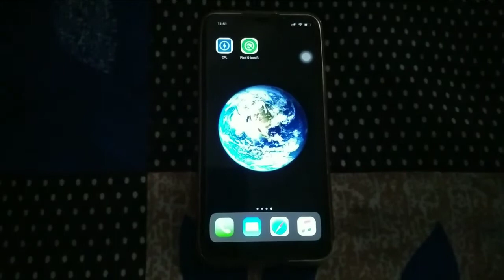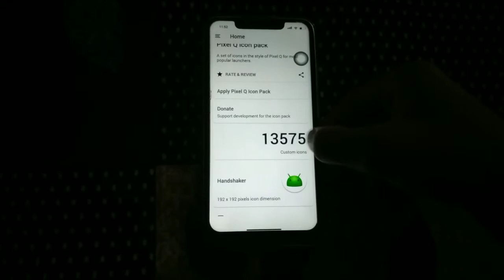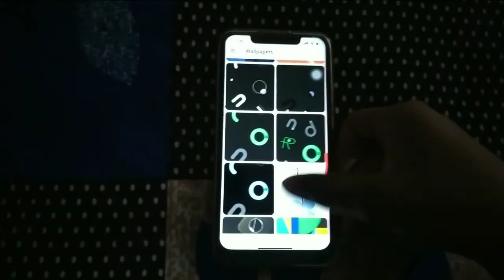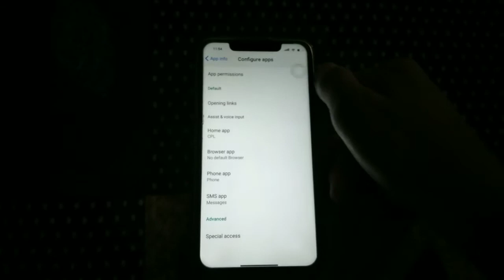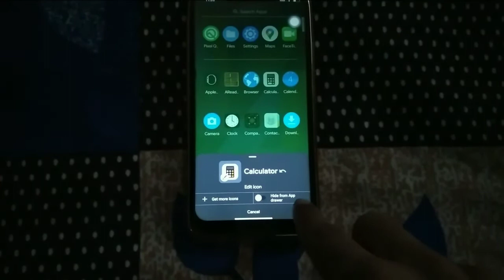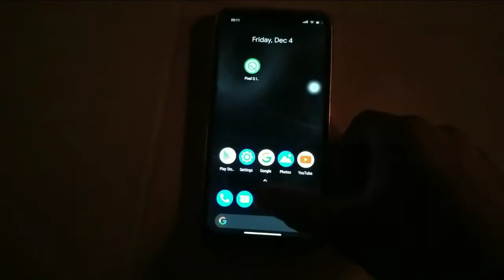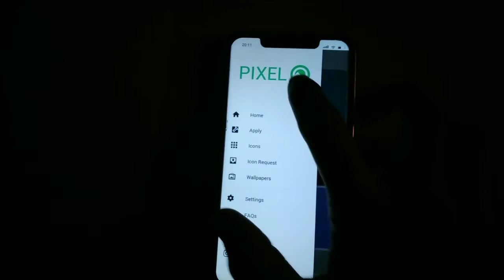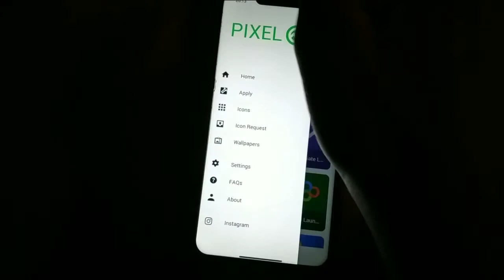How to change your phone's home screen ui/ customise your home screen no root very easily😀😀😀🥳😎😎💯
Hello guys 😎🙋🏻‍♂️
In this Video you can see that how I customize my phone very easily just you need to install 2 apps
1.Cpl launcher
2.any icon pack